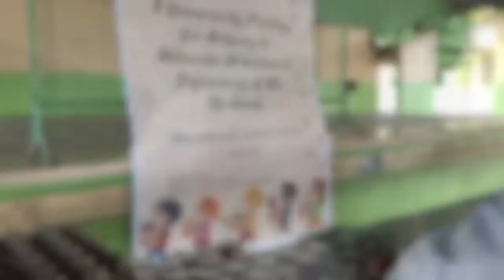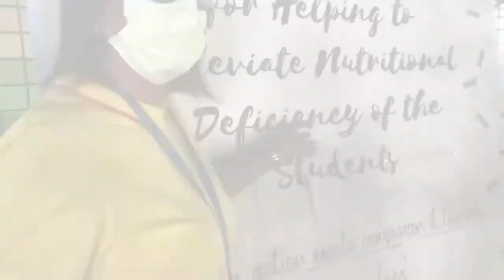A Community Pantry for Helping to AlleviateNutritional Deficiency of the Students | VLOG #62